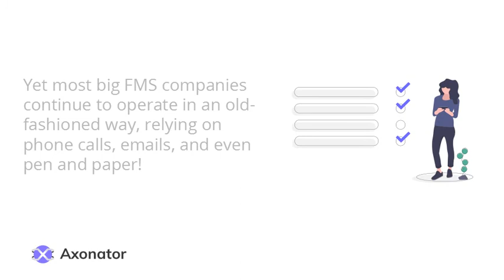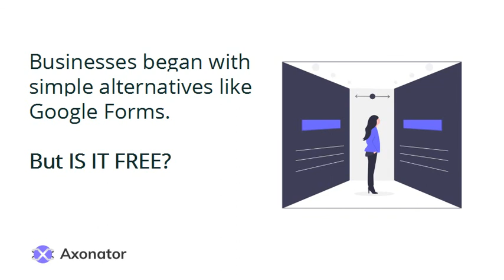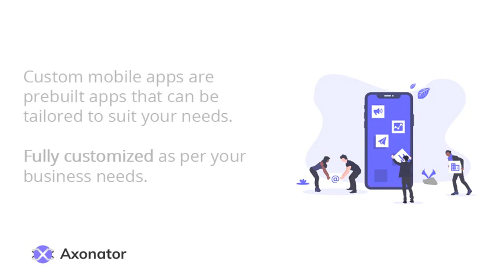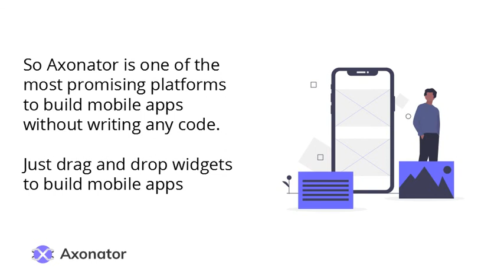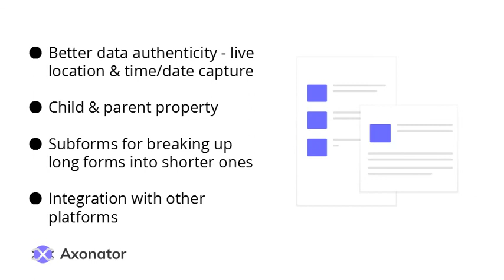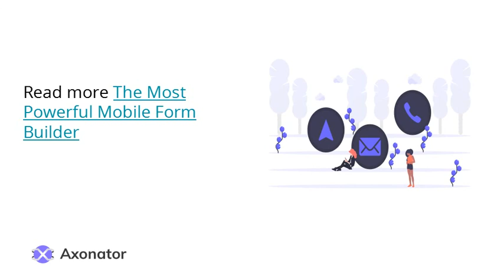Best Enterprise Facility Management Software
Building management and facilities staff have much on their plate – every single day. From managing security access to fixing HVAC issues – there are too many inspections, requests, and tasks lined up which can be challenging to track physically.

Yet most big FMS companies continue to operate in an old-fashioned way, relying on phone calls, emails, and even pen and paper! Unfortunately, for companies that wish to grow, depending on inefficient manual practices could be toxic to their progress. It not only leads to erroneous but low-quality reporting which is detrimental to the reputation of any facility management services company.

Fortunately, there’s technology to the rescue in the form of advanced facility management software and facility management apps. These tools can automate repetitive manual processes – making them much more streamlined and cost-effective.

But How do you choose the right facility management software for your company?

Well, finding a facility management software tailored to your business is difficult. However, building a facility management app customized to your business is now possible with Axonator – the world’s first fully customizable facility management software.